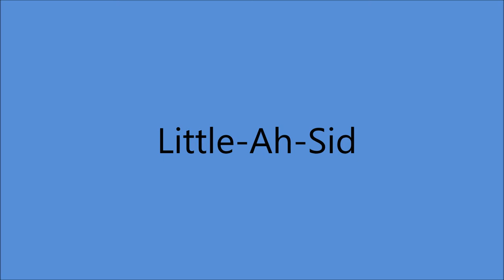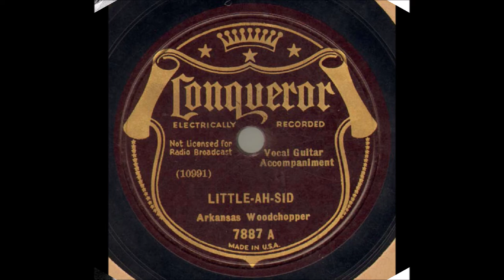Arkansas Woodchopper - Little-Ah-Sid (1931).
(1883- Written by Joseph P. Skelly)

Issued on Conqueror 7887 A.

Recorded 12 November 1931 ARC Recording Studio, 55W, 16th St., New York City - Luther W. Ossenbrink [gt/vcl].